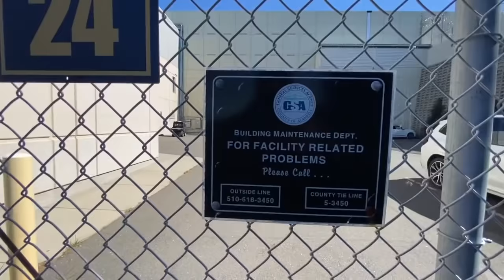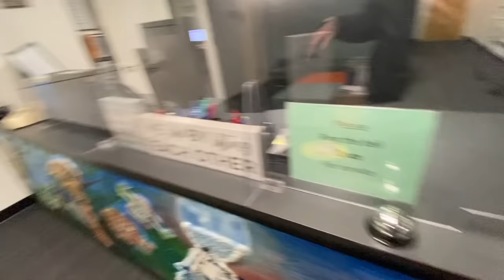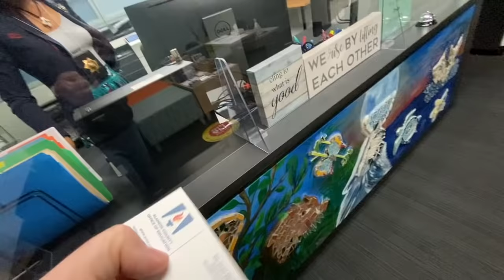"I'M SIMPLY MOVING YOU OUT!!!!" SAN LEANDRO FIRST AMENDMENT